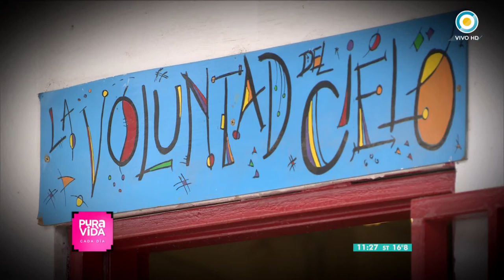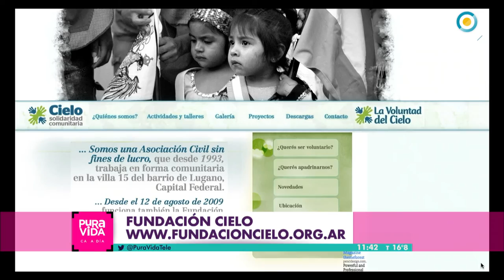Martin Seefeld en Pura Vida, cada día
Conocemos la Fundación Cielo, nacida como un comedero comunitario en 1993 en el barrio de Ciudad Oculta. Con el tiempo esta ONG creció e incorporó otras actividades socio-culturales para chicos y adolescentes.
El actor y productor colabora desde hace mucho tiempo, y nos cuenta su vínculo y el crecimiento de la misma.

Programa emitido: 2 de mayo de 2016.